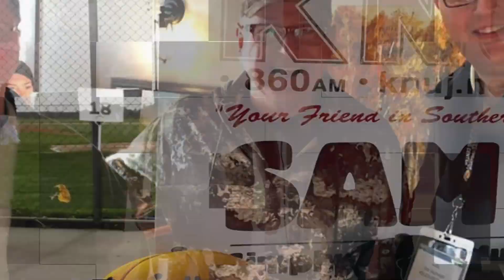Twins on AM 1230